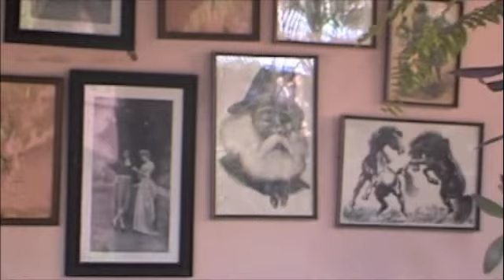Casa colonial, antañona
La vida se hace siempre de momentos. Los lugares, donde ocurren los momentos, están hechos de vidas, de vivencias que se acumulan a manera de testimonios para otras generaciones. Una casa de antaño, con muchas vidas y más vivencias. , muchas aún por ocurrir.